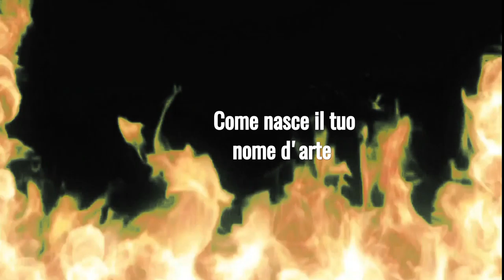4 chiacchiere con Gipsy Fiorucci (cantante); video + corto